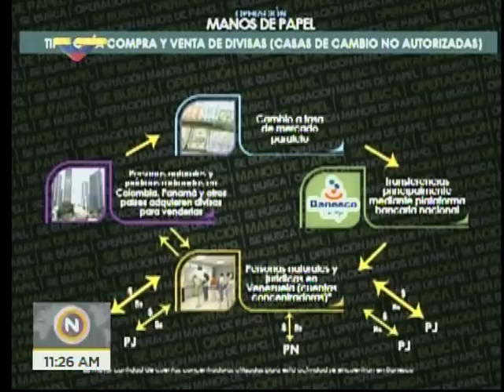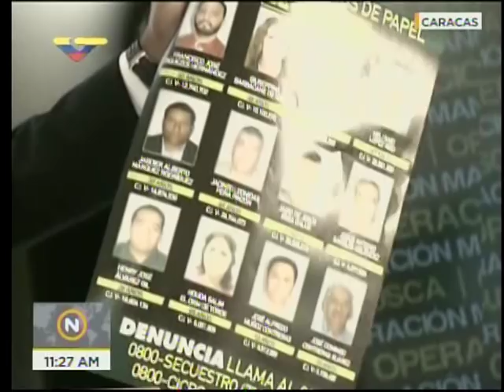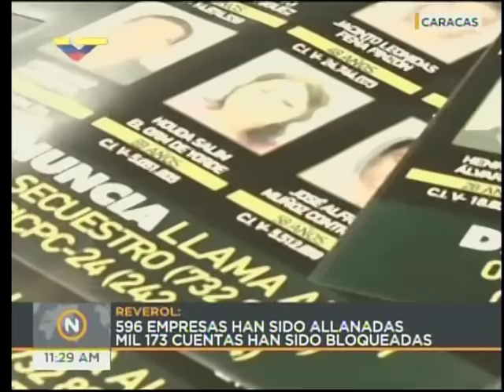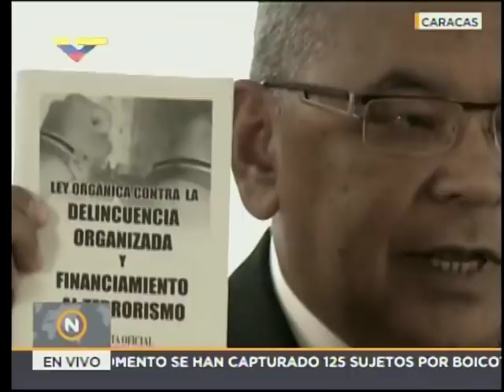Ministro Reverol sobre Operación Manos de Papel: Van 596 empresas allanadas, 23 abril 2018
Nestor Reverol, ministro venezolano de Relaciones Interiores, Justicia y Paz, da este 23 de abril de 2018 nuevos detalles sobre la Operación Manos de Papel y el desmantelamiento de mafias que  control de cambio. Informó de 125 allanamientos efectuados, 61 allanamientos que se efectúan en este momento, 75 personas solicitadas y 596 empresas allanadas es el saldo parcial de la operación Manos de Papel, informa el ministro. Hay 1.133 cuentas bancarias bloqueadas y 3.800 transacciones detectadas. 959 corresponden a Banesco. En las próximas horas se bloquearán otras 300 cuentas.